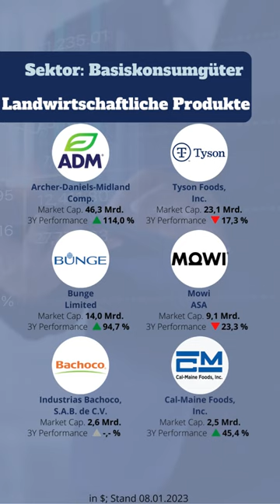Landwirtschaftliche Produkte | Sektor Basiskonsumgüter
Schau dir die größten Anbieter von landwirtschaftlichen Produkte an, die an der Börse gehandelt werden an.